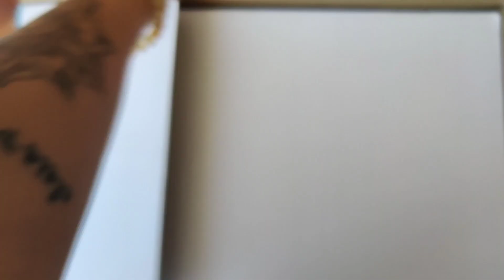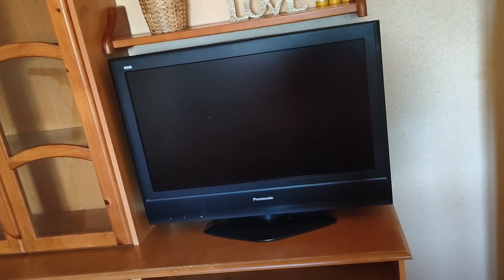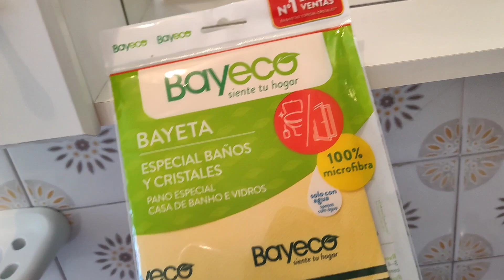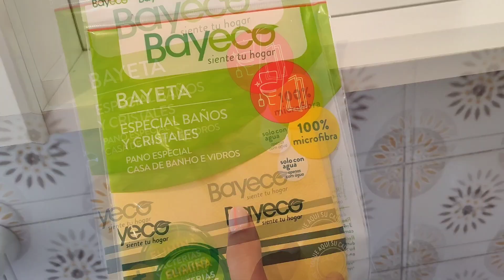🏠House tour del apartamento+ carta certificada 😱 + limpieza | Summer Vlog Nere Nerea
(Activo desde hoy hasta el 31 de agosto)